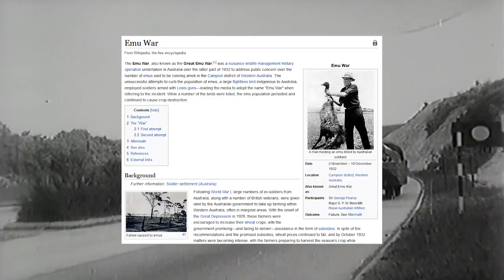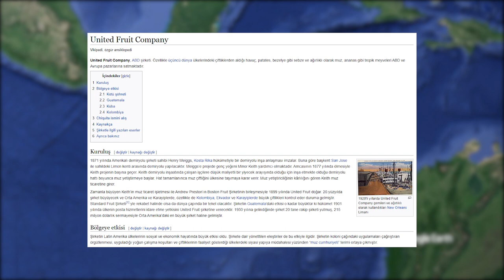Futbol Savaşı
1970 FIFA Dünya Kupası Elemelerinde eşleşen ve ilk maçın ardından El Salvador ile Honduras arasında yaşanan ve 4 gün süren "Futbol Savaşı". Aynı zamanda "100 Saat Savaşı" olarak da bilinir.